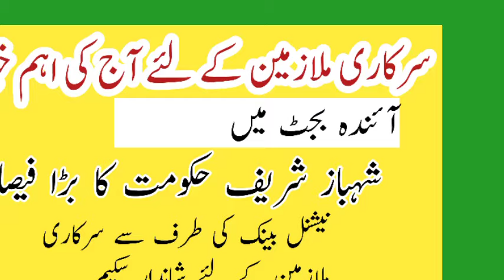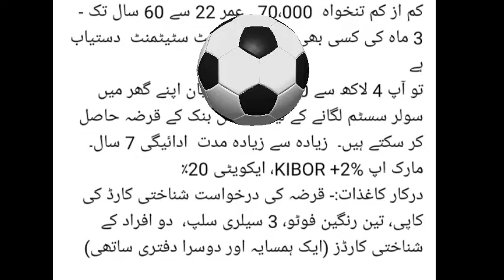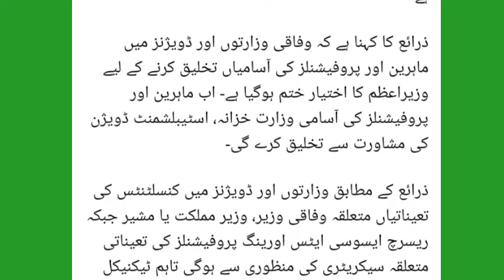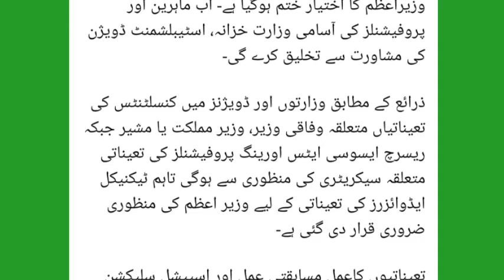budget 2024|| pay and pension increase|| NBP loan scheme for solar panels